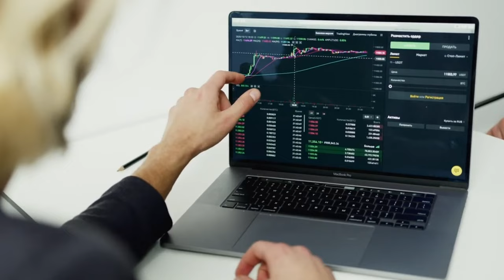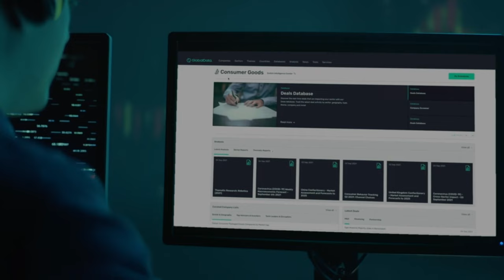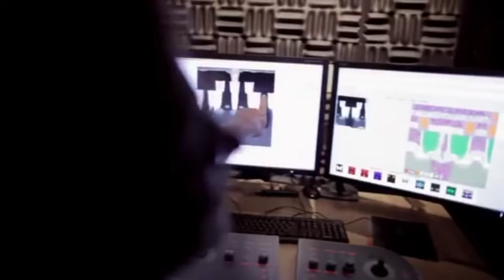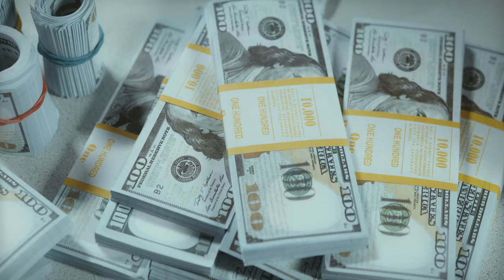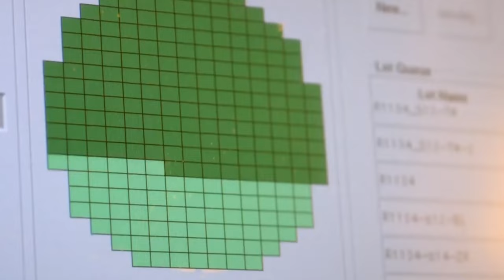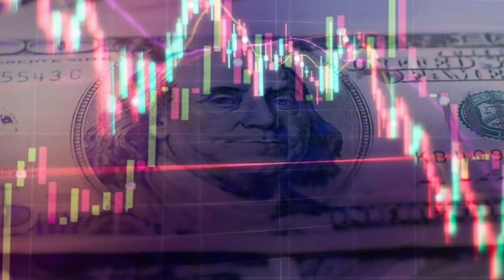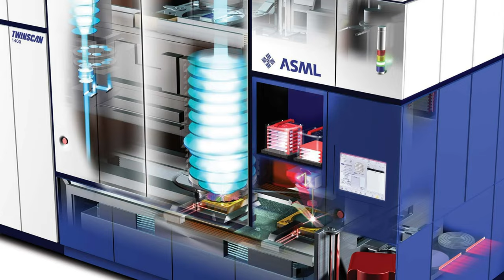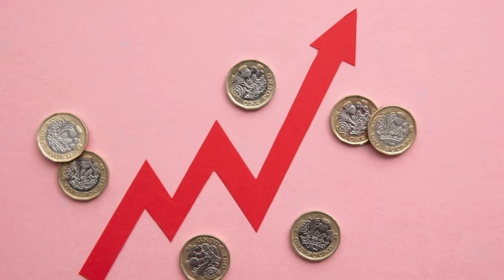The Secret Dutch Company That Owns Everything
We have all heard by this point that a global semiconductor shortage has existed since the global pandemic of 2020, has stunted the tech industry’s growth, and has the potential to cripple governments and businesses alike. Surprisingly, there is only one company in the world, ASML, that designs and creates the machines responsible for producing these vital chips. If semiconductor chips are so important, why then are we relying on a lone corporation to produce them, and why can no other company do what ASML is doing? Let’s explore why every person in the world currently depends on a little-known chip manufacturer, ASML.